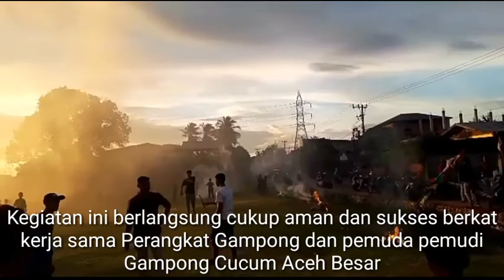TANGKAP B€B€K LOMBA 17 AGUSTUS 2022 GAMPONG CUCUM ACEH BESAR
Dalam memeriahkan Hari Kemerdekaan Republik Indonesia ke 77 kami Desa Cucum Kuta Baro Aceh Besar mengadakan berbagai macam lomba yang lucu dan ngangkak antara lain lomba tarik tambang,lomba sepak bola,lomba  mengumpulkan air,lomba makan kerupuk dan lomba menangkap bebek yang tidak kalah serunya.

Tonton vidionya yaa